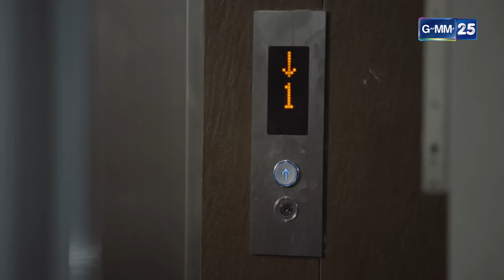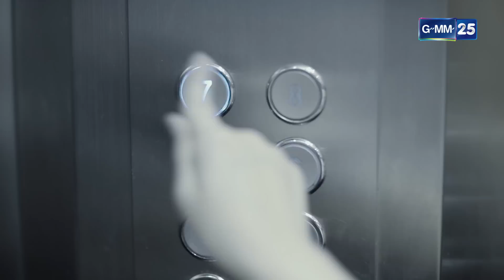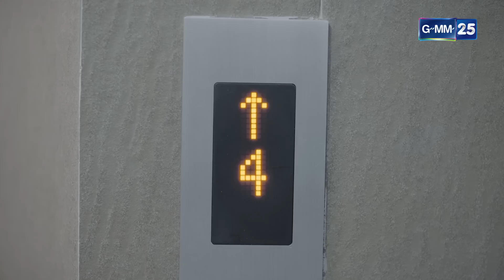Love Songs Love Series ตอน สุขาอยู่หนใด EP.3 [4/4]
โอ๊ะโอ แย่แล้ววววววว เหมือนสวรรค์จะเป็นใจ แต่นรกก็กลั่นแกล้งโดยการส่งแฟนสาวของเขาทั้งสองคนมาให้ถึงที่เช่นกัน งานนี้ตัวใครตัวมันแล้วหละนะพ่อหนุ่ม

กำกับการแสดง   สกล เตียเจริญ
เขียนบทโดย  ภาคภูมิ นันตาลิต
นำแสดงโดย   เฟย ภัทร, เพชร เผ่าเพชร, แพรว นฤภรกมล, วีวี่ สรัณณัฏฐ์, จอย จุฑามาศ, สตาร์บัคส์ พงศ์พิชญ์
ออกอากาศ   ทุกวันพุธ - พฤหัสบดี เวลา 20.00 น. เริ่ม 25 พฤษภาคม 2559  ทางช่อง GMM25